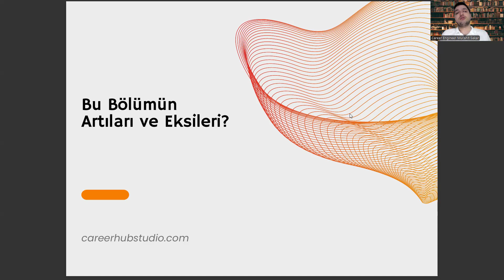Optisyenlik Bölümünün Artıları ve Eksileri Neler?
optisyenlik atama puanları 2024,
optisyenlik sıralama 2024,
optisyenlik atama puanları 2023,
optisyenlik sıralama 2023,
tercih kılavuzu 2024
tercih kılavuzu 2023,
ameliyathane hizmetleri taban puanları 2024,
ameliyathane hizmetleri taban puanları 2023,
elektronörofizyoloji nedir,
radyoterapi bölümü nedir,
odyometri atama puanları 2024,
odyometri atama puanları 2023,
lojistik bölümü nedir,
2 yıllık önü açık bölümler,
optisyenlik önü açık mı,
çoçuk gelişimi atama puanları,
optisyenlik nedir maaşı ne kadar,
büro yönetimi ve yönetici asistanlığı,
yökatlas,
2022 yks tercih kılavuzu,
ösym aday işlemleri,
2 yıllık optisyenlik,
optisyenlik ne iş yapar,
optisyenlik atama,
optisyenlik atama puanları,
optisyenlik taban puanları 2 yıllık,
optisyenlik bölümü taban puanları,
odyometri,
optisyenlik sıralama,
optisyenlik bölümü nedir,
optisyenlik maaş,
ösym,
2 yıllık bölümler,
optisyenlik dersleri,
optisyenlik nedir ne iş yapar,
optisyenlik dgs,
optisyenlik kpss,,
fizyoterapi,
odyometri nedir,
anestezi,
optisyenlik maaşları,
optisyenlik sıralama 2024,
optisyenlik sıralama 2023,
tercih kılavuzu 2024
tercih kılavuzu 2023,
elektronörofizyoloji nedir,
radyoterapi bölümü nedir,
lojistik bölümü nedir,
2 yıllık önü açık bölümler,
yökatlas,
2024 yks tercih kılavuzu,
ösym aday işlemleri,
2 yıllık optisyenlik,
optisyenlik atama,
optisyenlik atama puanları,
odyometri,
optisyenlik sıralama,
optisyenlik bölümü nedir,
optisyenlik maaş,
ösym,
2 yıllık bölümler,
optisyenlik dersleri,
optisyenlik dgs,
optisyenlik atama puanları 2022,
optisyenlik kpss,,
fizyoterapi,
odyometri nedir,
anestezi,
optisyenlik maaşları,
optisyenlik sıralama 2024,
optisyenlik sıralama 2023,
tercih kılavuzu 2024
tercih kılavuzu 2023,
elektronörofizyoloji nedir,
radyoterapi bölümü nedir,
lojistik bölümü nedir,
2 yıllık önü açık bölümler,
yökatlas,
2024 yks tercih kılavuzu,
ösym aday işlemleri,
2 yıllık optisyenlik,
optisyenlik atama,
optisyenlik atama puanları,
odyometri,
optisyenlik sıralama,
optisyenlik bölümü nedir,
optisyenlik maaş,
ösym,
2 yıllık bölümler,
optisyenlik dersleri,
optisyenlik dgs,
optisyenlik kpss,,
fizyoterapi,
odyometri nedir,
anestezi,
optisyenlik maaşları,